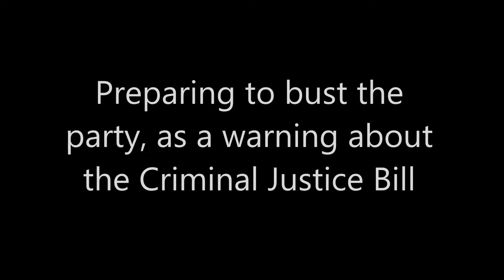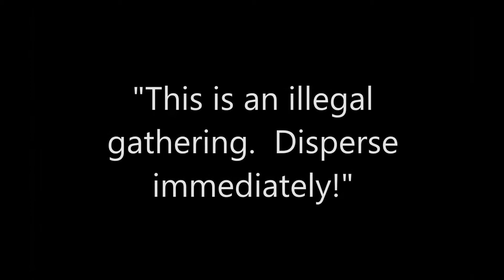VELVET REVOLUTION 1994 - Nottingham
People put together a national tour to raise awareness about the Criminal Justice Bill, which was about to target travellers, squatters, protestors and ravers.  This is a slice of what went down in Nottingham, part of a huge archive of material that was shot by Gareth Morris -  hopefully soon to be put 'out there' as part of the Resistance Archive.